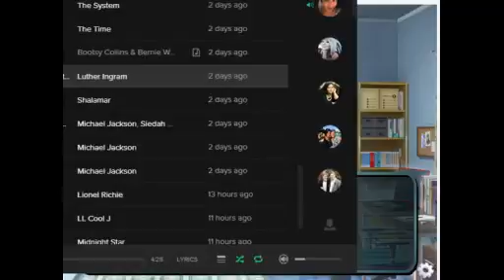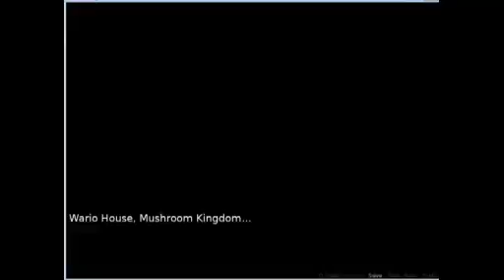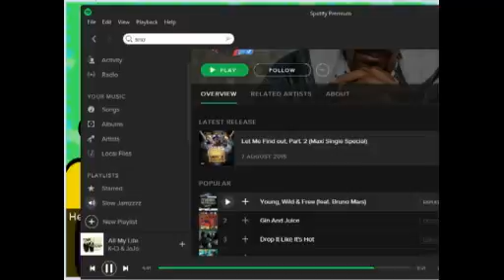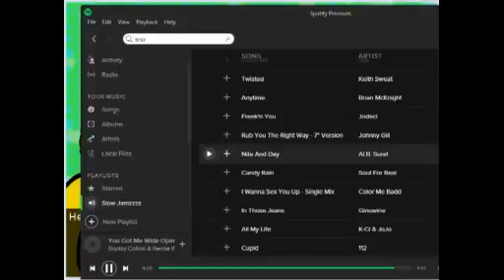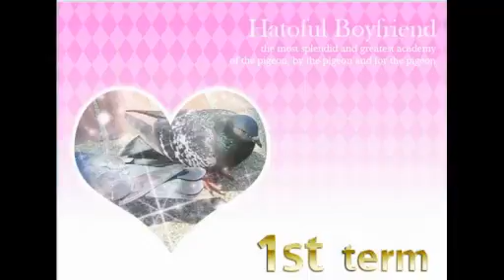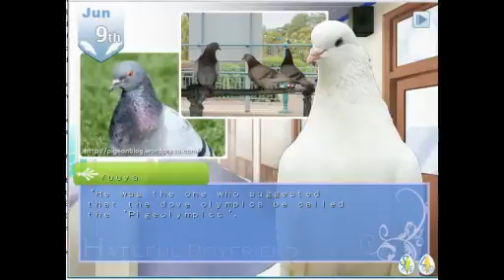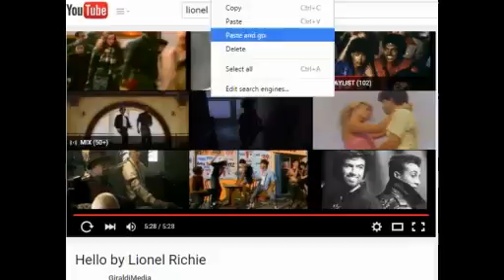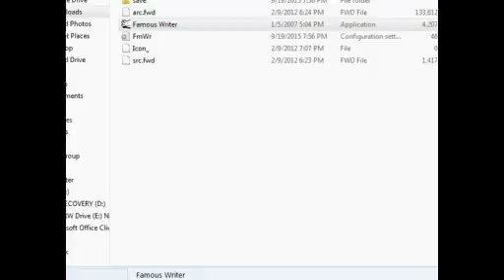ROMANTIC SEXY STREAM FOR LOVERS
Mad Dog plays dating simulator games. Unfortunately, there are technical difficulties at the very end.